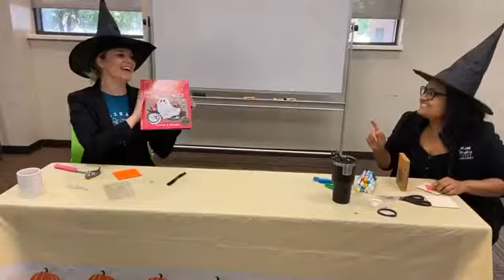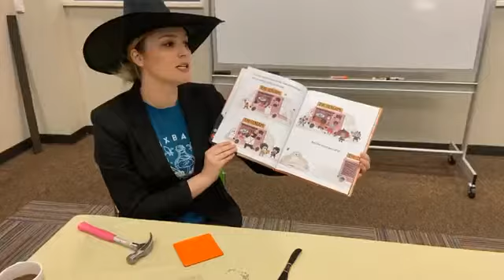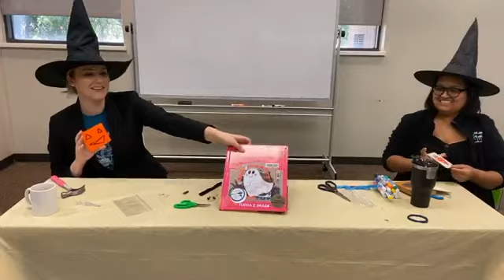Creepy Crafts & Cocoa - 10.23.20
Join us for this week’s Creepy Crafts and Cocoa as we make Halloween String Art!